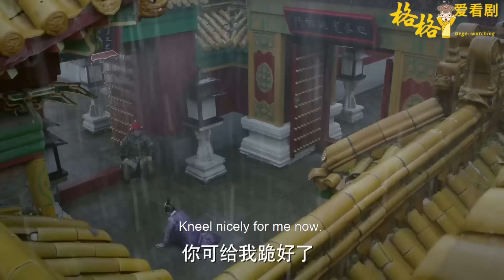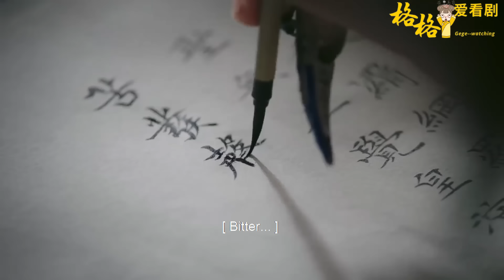蓮心黑化展開復仇，第一個目標就是阿箬！施下詛咒讓其終生不孕，竟然成真！